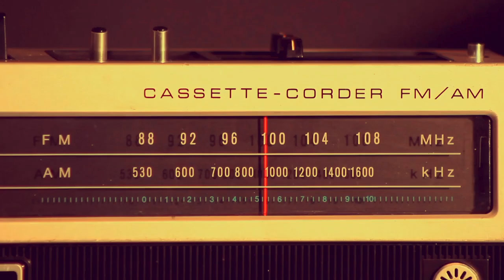We Outspoken- Slow it down (Teaser)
Epidemic the new record from We Outspoken is out on May 31, 2024 !

Follow We Outspoken!